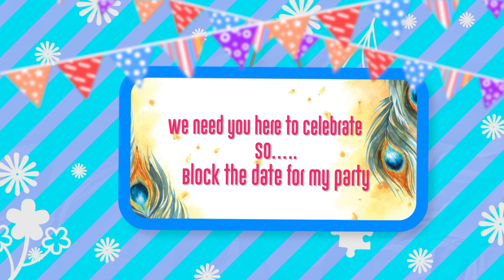Varun Viyaan Birthday Title Reveal | Haritha Studio | Cinematic Shoots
HARITHA STUDIO.